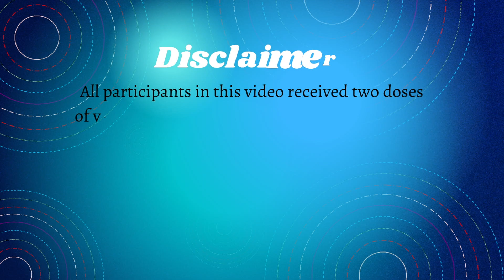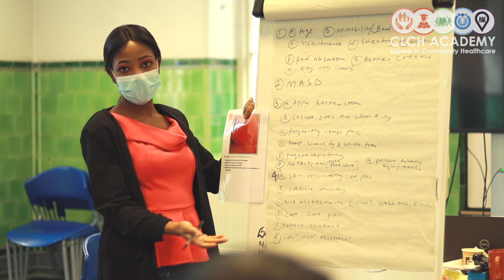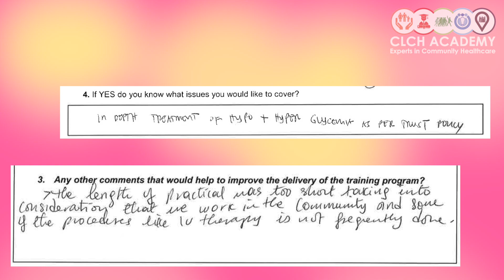Academy Skills Lab | NSSEP Cohort 2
New Starter Skills Enhancement Program (NSSEP) is a 5-day intensive training designed to give new starters the skills they need to be able to conduct their day to day roles in the community and bedded areas. It touches on Patient Holistic Assessment, National Early Warning Signs (NEWS2) + SBARD using A to E Assessment, Medicines Management, IV Administration, Venepuncture, Fluid and Nutrition Balance, Blood Glucose and Ketone Monitoring, Pressure Ulcer Management (short course), Catheterisation and Catheter Care , Skills and Drills and Clinical Simulations. All the participants are given peer feedback and one to one feedback from the trainers.

CREDITS:
Content & Training : Chido Muchaneta
Video edited and produced by: Karen Celetaria
Assistant Producer: Sia Conoh

MUSIC COPYRIGHT:
'Optimistic Music'
ONE MUSIC STANDARD LICENSE bought from Elite Alliance Music